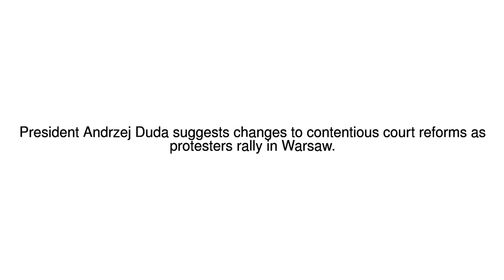News Update Poland court bill: President proposes compromise move 19/07/17